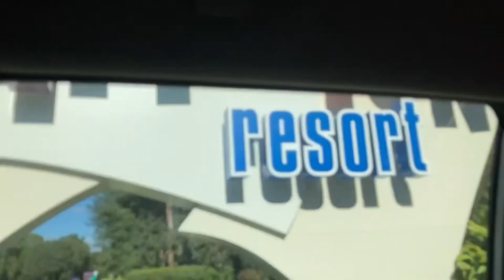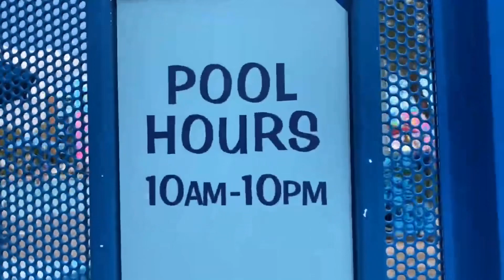Disney’s Art of Animation Resort Vlog November 28, 2023 #101